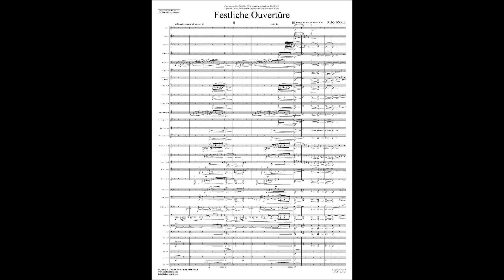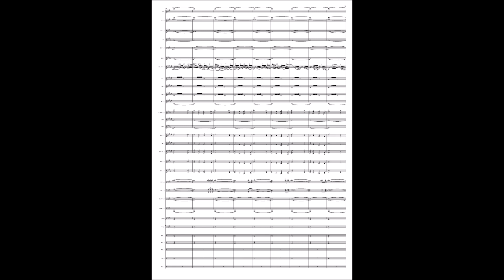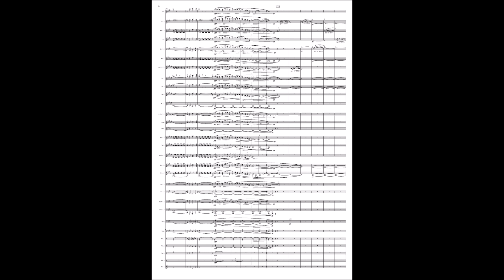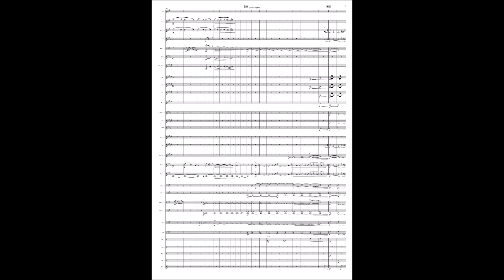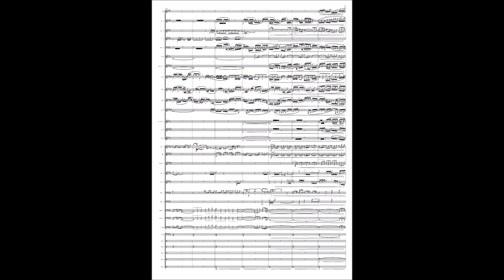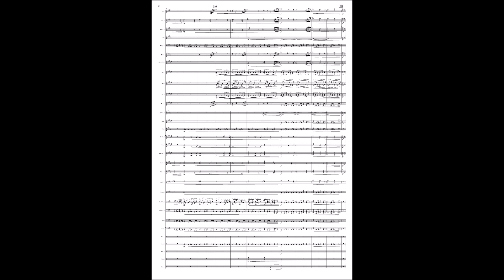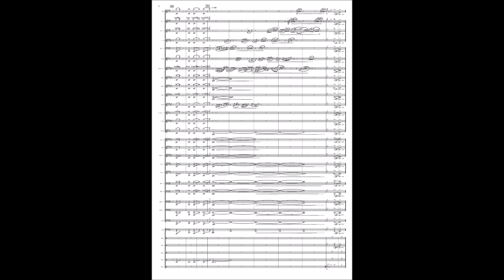Festliche Ouvertüre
Festliche Ouvertüre for wind band by Robin MOLL.
Recorded by the Royal Symphonic Band of the Belgian Guides conducted by Yves SEGERS.